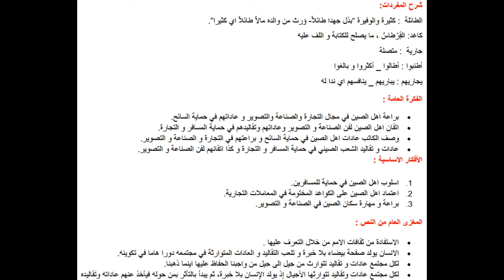تحضير نص فهم المنطوق عراقة أهل الصين السنة الثالثة متوسط الجيل الثاني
تحضير نص عراقة اهل الصين للسنة 3متوسط
المقطع 04*شعوب العالم*